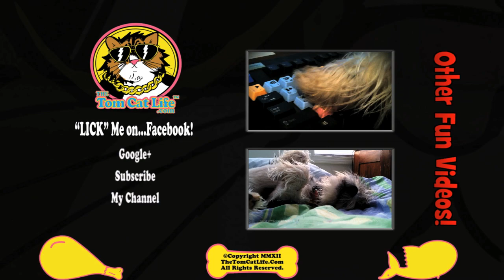Phoebe LeFay in "The Devil Dog Snack" from The Tom Cat Life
Phoebe LeFay in "The Devil Dog Snack" from TheTomCatLife.com YouTube Channel.
HAPPY HALLOWEEN!!!

More fun videos and posts to come! ^_^